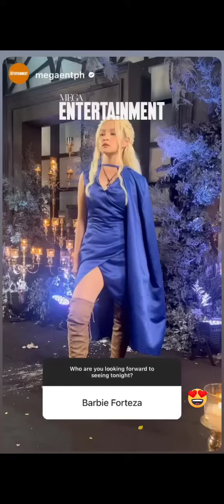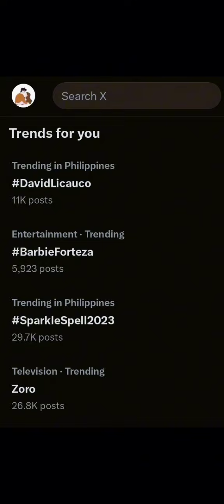Multiple Videos of David Licauco in his Zorro⚔ Costume 😍❤ Barbie Forteza Star⭐of the Night👑 📸